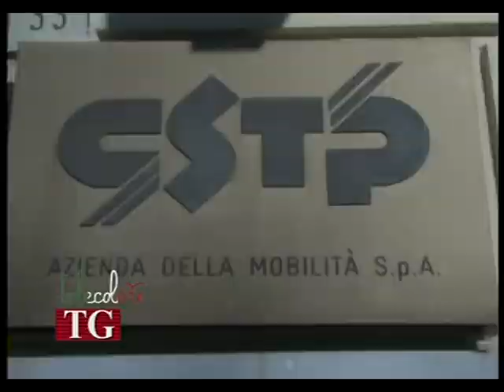Salerno, anche Cicatiello lascia il Cstp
Ribaltone in vista al Cstp. Stamani si è dimesso anche Claudio Cicatiello. Due settimane fa lo aveva fatto il professore Pizzo. Per il Comune di Salerno, principale socio dell'Azienda della Mobilità, il Collegio dei liquidatori è decaduto. (070513 Franco Esposito)